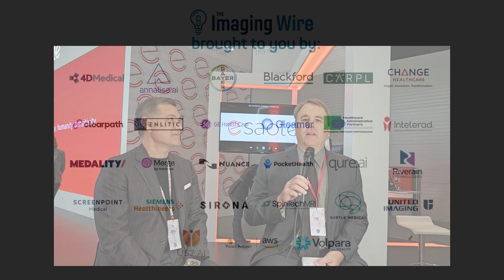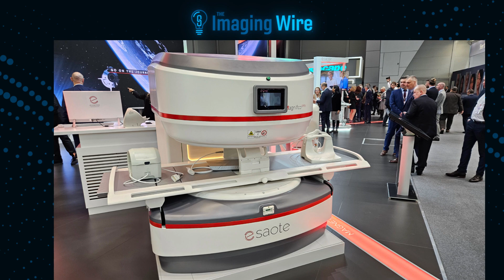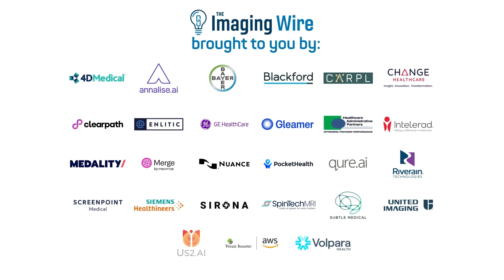ECR 2024 -- Interview with Franco Fontana of Esaote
What's the latest news from medical imaging vendor Esaote? We caught up with CEO Franco Fontana at ECR 2024 to get an update.